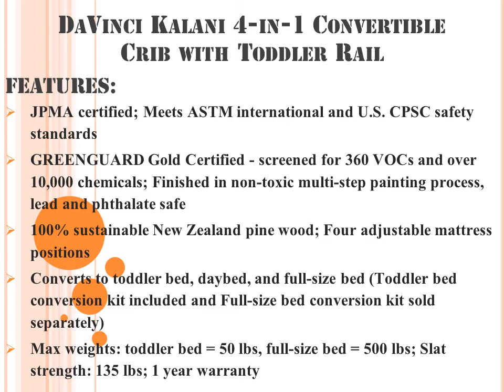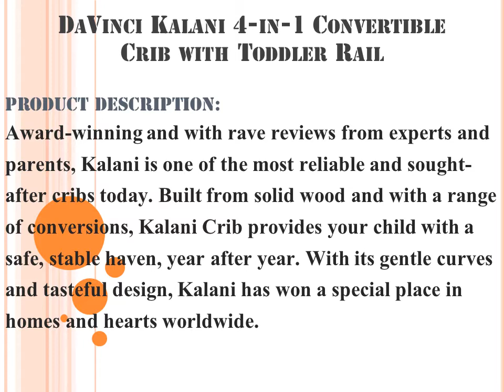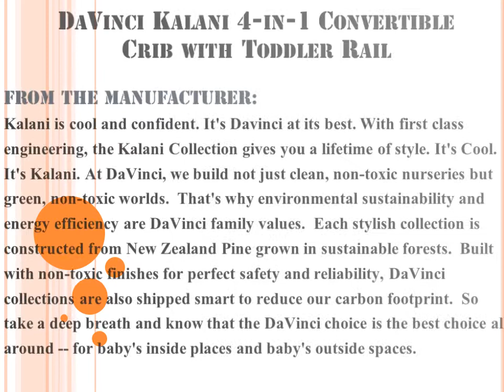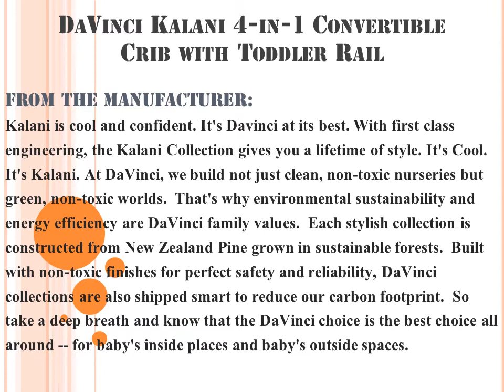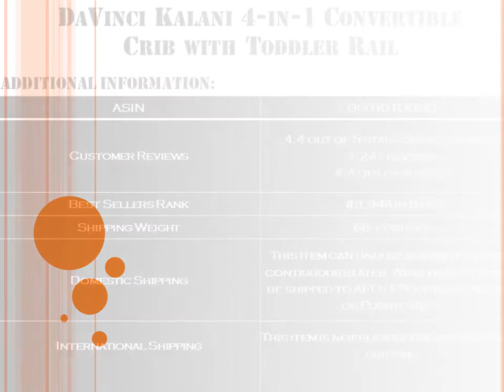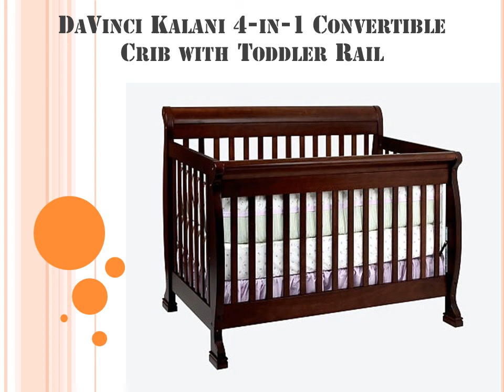Ultimate Guide of DaVinci Kalani 4 in 1 Convertible Crib with Toddler Rail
It is the dream of every mother to watch the kid lay tranquilly on the cave. It is the most secure place to put your kid. If you are another buyer, you have to consider different figures demand to settle on the right choice. There are unmistakable brands accessible, it is crucial that you consider security and agreeable issues when you have to settle on your choice.